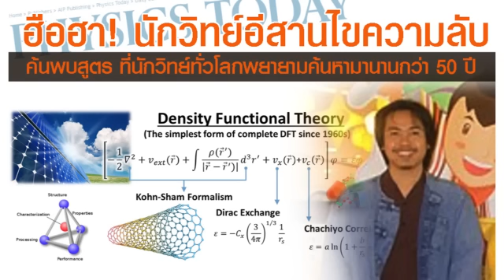[EFM] โฟนอิน ดร.ทีปานิส ชาชิโย นักฟิสิกส์ไทย ผู้สร้างชื่อคิดค้นสมการสำเร็จคนแรกของไทย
ดร.ทีปานิส ชาชิโย นักฟิสิกส์ไทย ผู้สร้างชื่อคิดค้นสมการสำเร็จคนแรกของไทย
Efm ลุยข่าวดัง ได้ต่อสายตรง โฟนอิน ดร.ทีปานิส ชาชิโย จากวิทยาลัยเพื่อการค้นคว้าระดับรากฐาน “สถาบันสำนักเรียนท่าโพธิ์ฯ” มหาวิทยาลัยนเรศวร หลังจากที่ ดร ทีปานิส ได้สร้างชื่อเสียงให้คนไทย ด้วยการคิดค้นสมการได้สำเร็จเป็นคนแรกในประวัติศาสตร์ชาติไทย และได้ลงใน Physics Today ซึ่งเป็นวารสารด้านฟิสิกส์อันดับหนึ่งของโลก ตั้งแต่ปี ค.ศ. 1948  โดยผลงานวิจัยของ ดร.ทีปานิส ชาชิโย ถูกเผยแพร่ภายใต้ชื่อ “A simpler ingredient for a complex calculation” เนื้อข่าว บรรยายถึงทฤษฎีฟิสิกส์ มีชื่อว่า “Density Functional Theory” คิดค้นขึ้นในช่วงปี ค.ศ. 1960 โดยนักวิทยาศาสตร์ 3 ท่าน คือ W. Kohn P. Hohenberg, และ L. Sham ซึ่งได้รับรางวัลโนเบลสาขาเคมี แต่ตัวทฤษฎียังขาดส่วนประกอบสุดท้าย ที่เรียกว่า “Correlation Energy” ที่จะต้องเติมเต็มให้สมบูรณ์ ซึ่งกว่า 50 ปีที่ผ่านมา นักฟิสิกส์ได้มีการค้นหาสูตรดังกล่าวมาอย่างต่อเนื่อง แต่ยังขาดความสมบูรณ์และที่สำคัญ ขาดความเรียบง่าย จนกระทั่ง มาถึงงานวิจัยของ ดร.ทีปานิส ชาชิโย ในปีนี้เอง โดยทางวารสารเรียกสมการนี้ว่า “Chachiyo’s formula”และยังเป็นครั้งแรกในประวัติศาสตร์ไทย ที่มีชื่อของสมการ/การทดลอง/ปรากฏการณ์ ผูกโยงติดอยู่กับชื่อของคนไทย “Chachiyo’s formula” นั่นเอง

ขอบคุณเนื้อข่าวจาก mthai